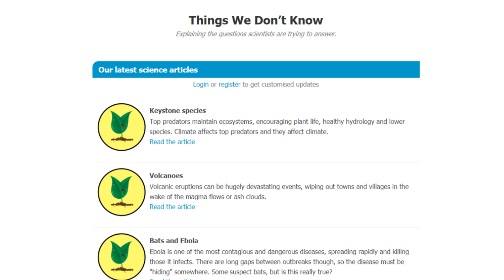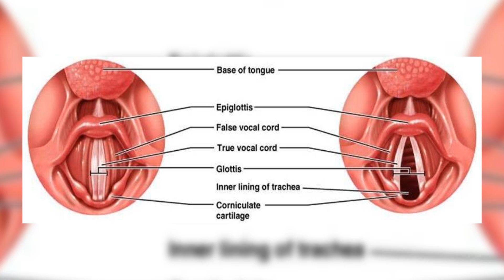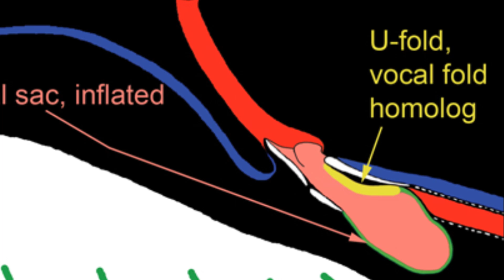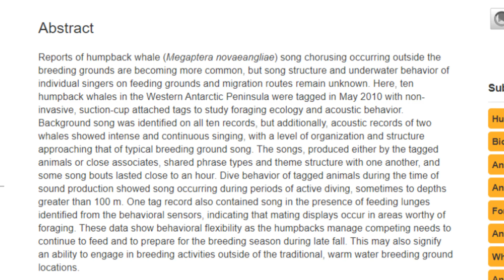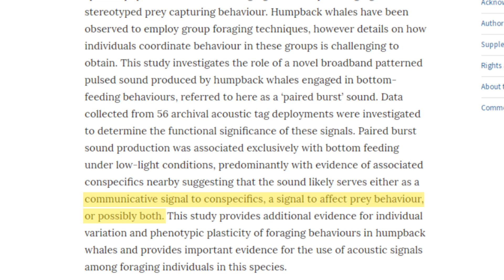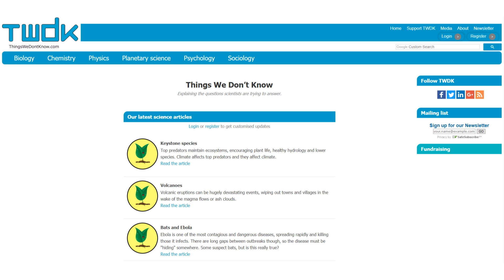Why Do Whales Sing? - Things We Don't Know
Whale songs, which can travel incredibly long distances underwater, are some of the most complex and loudest sounds produced by non-human animals. However, the exact reason why certain whales make these sounds is something of a mystery.

Diagrams used:
Dr. Joy Reidenberg